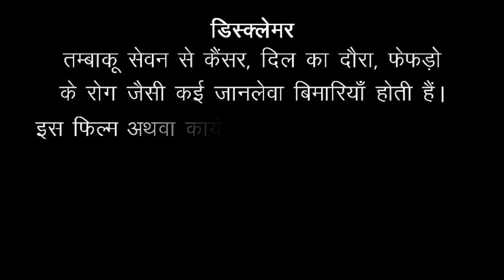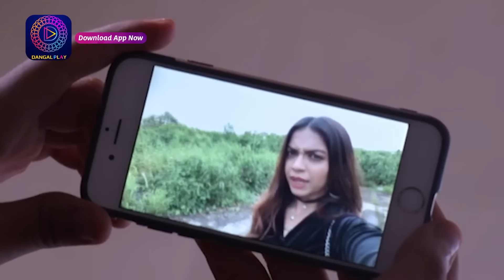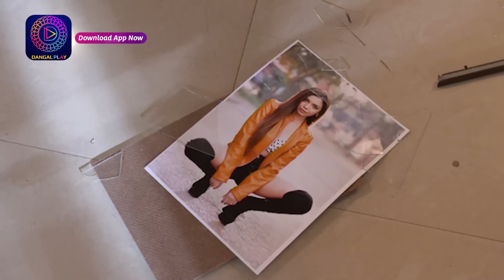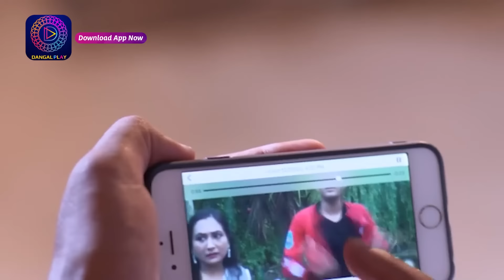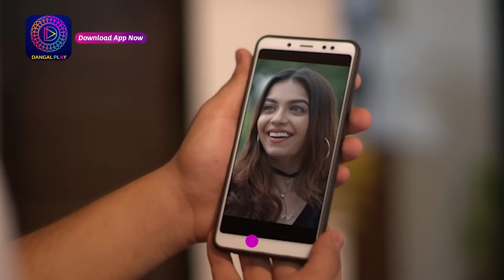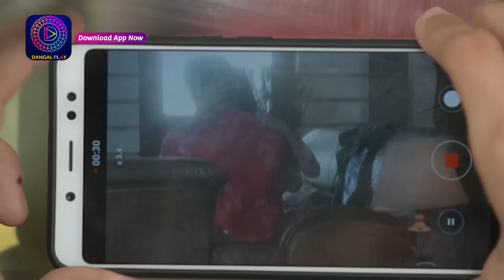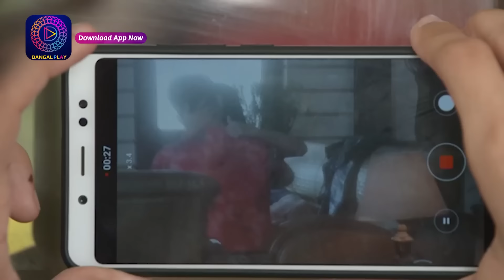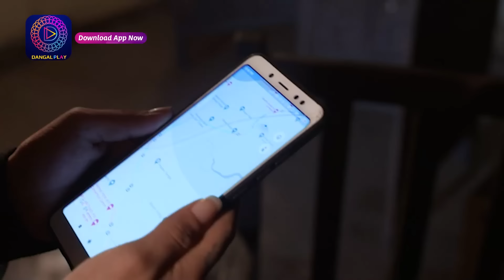CRIME ALERT FULL EPISODE | KHOONI AKARSHAN | क्राइम अलर्ट | Hindi Crime Show